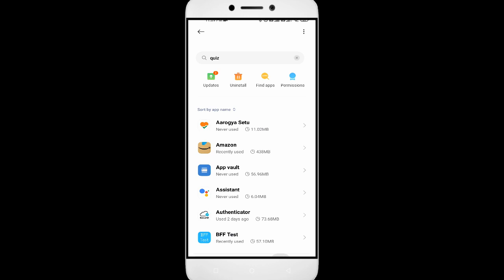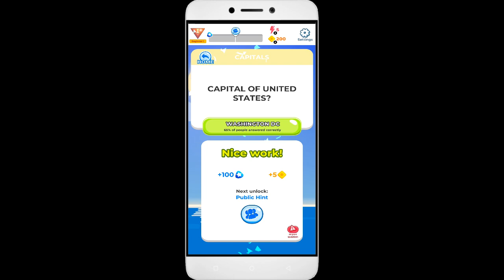How to Fix Unfortunately, Quiz App has Stopped in android phone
Are you facing the frustrating "Unfortunately, Quiz App has Stopped" error on your Android phone? Don't worry, you're not alone. This is a common issue many Android users face when using the Quiz app. But the good news is that it's fixable, and in this video, I'll guide you step by step on how to fix it.

Fix Quiz not open problem,
How to fix Quiz all problems solve,
How to fix Quiz not working problem in android phone,
How to fix Quiz app not open problem in android phone,
Fix Quiz not working in android,
Quiz all problems solve,
Quiz not responding,
How to fix Quiz keeps stopping error in android mobile,
Quiz app not working problem,
Fix Quiz not loading,
Fix Quiz login error,
Quiz Black Screen Error,
Fix Quiz not open problem android mobile,
Fix Quiz not working problem,
Black Screen Sleep,
Quiz black screen error fix
Quiz Error Black Screen
How to fix Quiz random crashing
How to Fix Quiz App Black Screen Error Problem Solve in Android & Ios
How to Fix Quiz App Loading Problem in Android
How to Fix Quiz App Loading Problem in IOS
How to Fix Something Went Wrong and the Service Failed to Start Error in Quiz App.
How To Fix Unfortunately Quiz App Has Stopped Error Problem in Android Phone.
How to Fix Solve Quiz App Not Working | Not Opening | Not Open | Loading Solve Problem in Android & Ios
Quiz not working today,
why Quiz is not working in my phone,
Quiz game not starting,
Quiz not starting,
Quiz failed to load server list,
How To Fix Quiz App not working | Not Open | Space Issue | Keeps Crashing Problem.